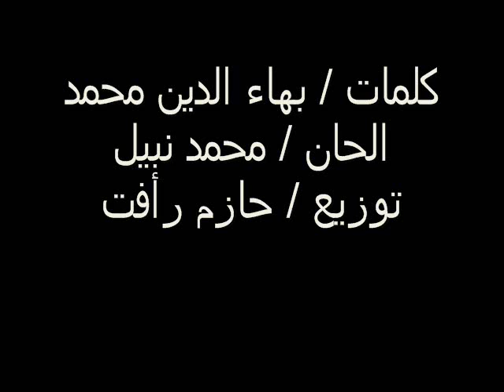Shaimaa Saied ... Habiby Ganby | شيماء سعيد ... حبيبى جنبى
▶ Title: Habiby Ganby – حبيبى جنبى
تتر برنامج ليالى الشرق
▶ Artist: Shaimaa Saied – شيماء سعيد
▶ Lyrics: Bahaa Eldin Mohamed – بهاء الدين محمد
▶ Composer: Mohamed Nabil – محمد نبيل
▶ Arrangement: Hazim Rafat – حازم رأفت